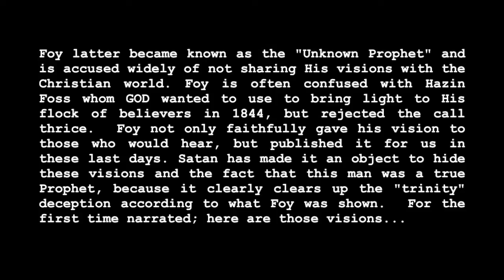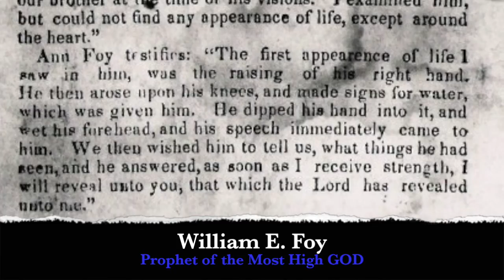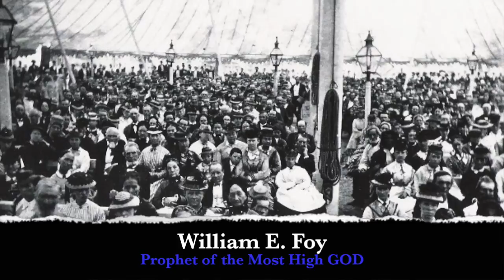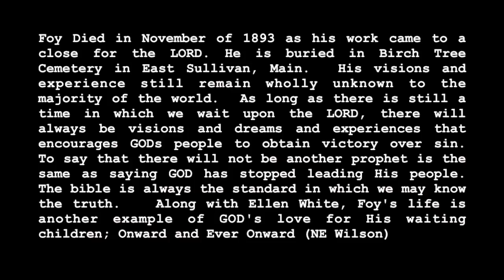The Visions of William E. Foy, Narrated.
William was born a free black boy.   His parents were Joseph and Betsy Foy.  His home was near Augusta, Maine.  Even though slavery was not tolerated in the north, free people of color were not considered equal to whites.

There isn't a lot of information about Foy's parents, but seems that Foy was allowed to read books and attend school.  William Foy had a friend whose name was Silas Curtis.  Silas was an ordained Freewill Baptist.  It was through the ministry of Silas that Foy became converted at the age of 17.

 Foy continued to study and followed his mentor's footsteps in becoming a minister.

Foy was an unusual black man.  Foy was tall and light skinned.  He was gifted as an eloquent speaker.  Witnessing for God, however, wasn't always easy for Foy.  He worked hard among both the blacks and whites and led many people to know Jesus.

Early in 1842, Foy had experienced two visions about Christ's second coming and the reward of the righteous.   Because of the visions, he joined the Millerite movement.  However, he was reluctant to relate the visions publicly because he was aware of the prejudice displayed toward blacks.  Foy was attending ministerial school in Boston at the time.  A fellow pastor of the Episcopal Methodist Church encouraged Foy, and he began relating the visions to large audiences throughout New England.

The third and last vision Foy experienced was in 1844.   That vision showed three levels.  #1...God guiding his people from truth to truth; #2...testing the truths God's people had discovered; and #3...ultimate victory when the saved reach the Holy City because they believed and followed God's messages.  Foy was experiencing financial pressures and there were things about the vision that he could not understand.  Therefore, he stopped recounting them.

Foy moved back to Maine and continued to minister to the Baptist and Methodist congregations.  J.N. Loughborough and Ellen White both saw him and believed that his visions were genuine and true.  William Foy is considered as a prophet for the time prior to the Great Disappointment.

[In this narration, you will see some pictures from that time, even the home street of Mr. Foy in Boston]

Reference